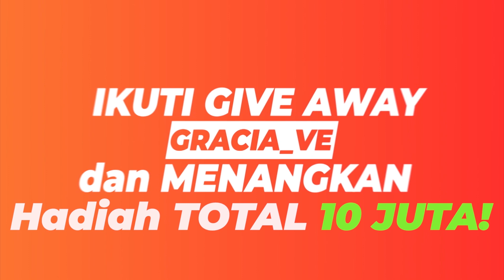VIRAL !!! TREND ASMR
VIRAL !!! ASMR

Jangan lupa ikutan juga GVEGiveAway senilai 10Juta Rupiah

cheers,
Gracia Ve